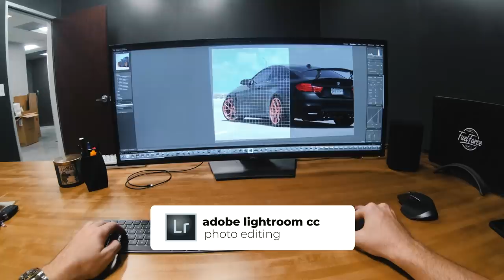The Ultimate 2018 MacBook Pro Setup!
The Fuel Force - Cyber Monday Sale

Buy This Setup
2018 Macbook Pro
Laptop Dock
38" Monitor
Mechanical Keyboard
Wireless Keyboard
Black Board

Tunes
Guggenz - Say Something